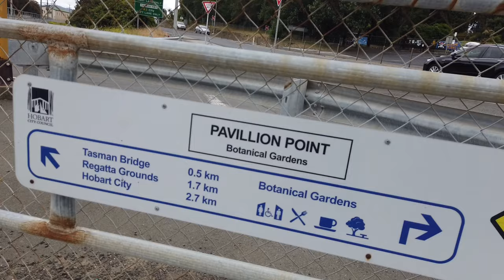Vlog #7 Day Walk from Cornelian Bay to Tasman Bridge | Hobart Tasmania | Yanie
Happy New Year! Welcome 2022. Supposed to go to Taste of Summer at Princes Wharf but with increase case I decided to take a walk instead. Since moving to Hobart, I have been taking walks when I have time. I'm trying to make it a habit and my normal route is from Cornelian Bay to Botanical Gardens but I felt that I can go for longer walk (Hehe, improved exercise tolerance) and since it's the new year I decided to go alittle bit further and cross the Tasman Bridge. The weather is not good and very windy so it's a bit scary but it's a lot quicker than I thought it will be. It's a two hour return route with rest in between, I might go for Hobart Cenotaph and City next time or go to Bellerive 🤷‍♀️😅 and also PLEASE DO SOME WARM UP AND STRETCHING PRIOR TO WALK. 🤗